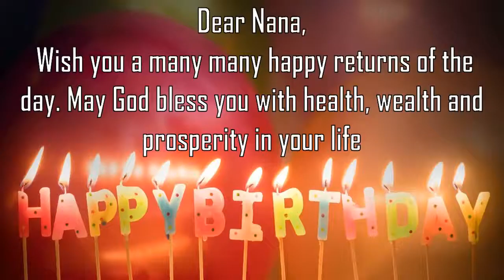Happy Birthday Nana Image Wishes General Video Animation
Happy Birthday Nana Images. Send PersonNanazed happy birthday wishes to Nana in 1 min by installing GreetName App from google playstore.
GreetName has hundreds of image templates to choose from based on gender, age, and relationship. Pick the best image template. Enter Your Name and share Nana Picture birthday wishes image as status on any social network such as facebook, whatsapp, instagram, telegram, etc

Wish You happy birthday Nana
Nanay Nanay Happy returns of the day to Nana
Happy Birthday To Nana